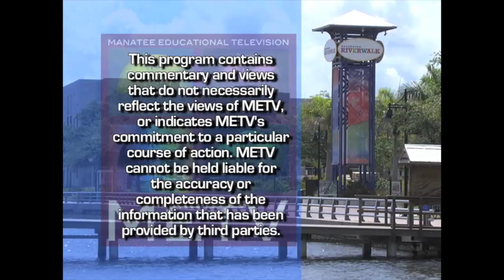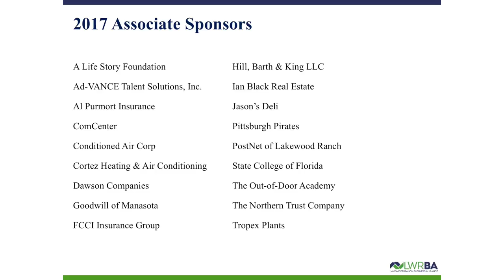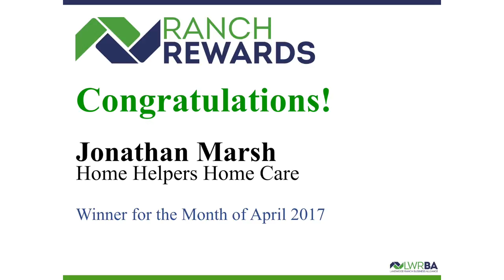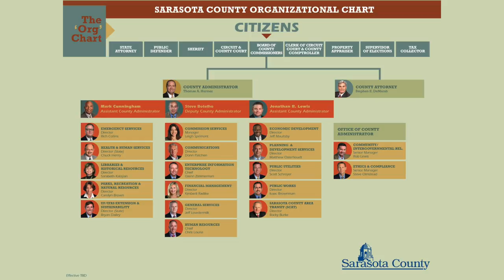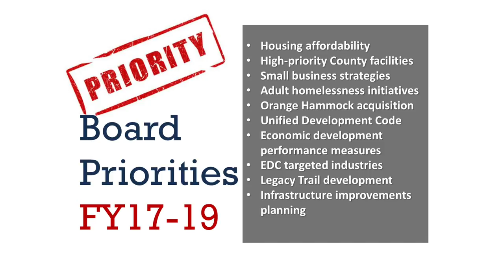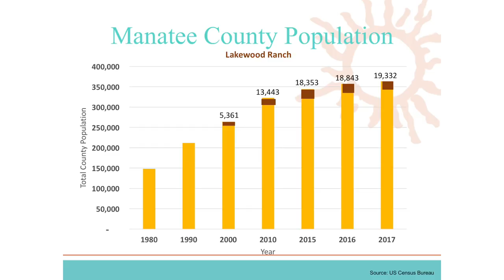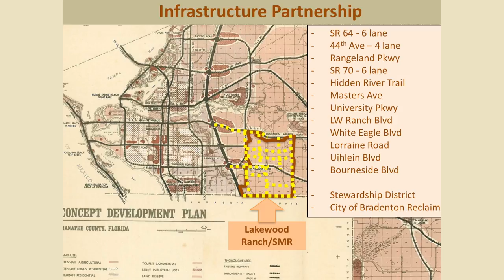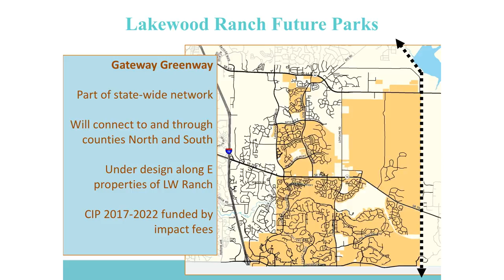Face to Face: Sarasota and Manatee Counties Present Their Opportunities and Challenges